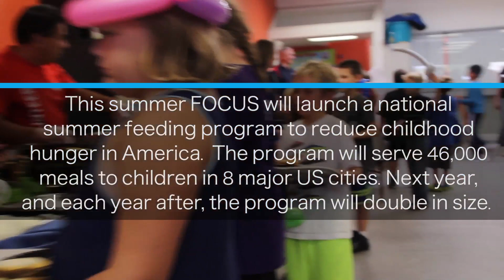Summer Feeding Program 2016 - FOCUS North America (Part 1)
FOCUS North America sees a sharp increase in the number of families and children coming to us for food assistance during the summer months. To close the child hunger gap, FOCUS has undertaken a commitment to expand our feeding programs into the summer months and to target children ages 0-18.

FOCUS North America is a national movement of Orthodox Christians, united in faith and joined by a desire to provide action-oriented and sustainable solutions to poverty in communities across America. FOCUS has operations and youth volunteer experiences in more than 50 cities in the United States.